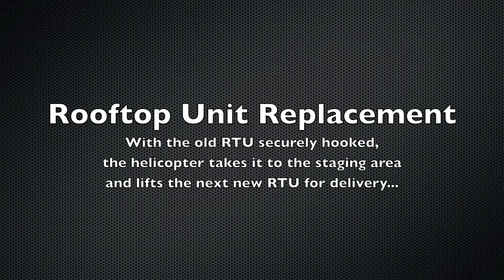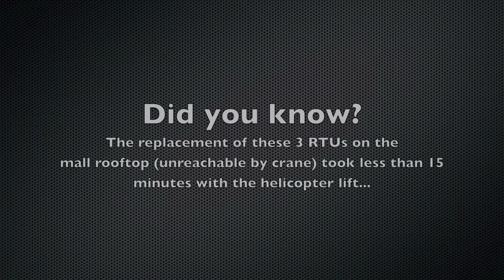RTU Helicopter Lift - Houston, TX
CORE Mechanical uses 5 State Helicopters to assist in the replacement of several large rooftop air conditioning units (RTUs) in Houston, TX.

The aerial crane lift was used because the units were not accessible in any other manner. The total time to replace the units was less than 15 minutes.